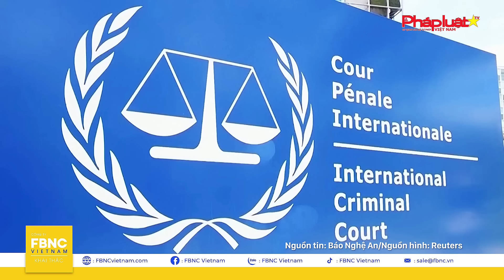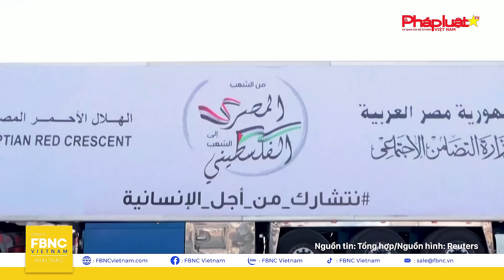“Mảng tối” bao trùm Á-Âu;Thế giới phải chấp nhận sự thật nghiệt ngã?,Tin thế giới nổi bật trong tuần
“Mảng tối” bao trùm khắp Á - Âu; Thế giới phải chấp nhận loạt sự thật nghiệt ngã? | Tin thế giới nổi bật trong tuần | FBNC

Thế giới tuần qua phải chấp nhận một SỰ THẬT NGHIỆT NGÃ, rằng Tổng thống Iran - ông Ebrahim Raisi - đã qua đời đột ngột!
Thông tin gây chấn động, không chỉ đối với Iran, mà còn gây hoang mang trên toàn cầu, và đặc biệt tại Trung Đông, khu vực vốn đang “nghẹt thở” trong xung đột!
ĐIỀU GÌ SẼ DIỄN RA TIẾP THEO? Chuyển giao quyền lực có diễn ra suôn sẻ? Cán cân quyền lực trong khu vực sẽ biến động thế nào?
Các lãnh đạo thế giới tiếp tục chạy đua với thời gian để tìm kiếm giải pháp hòa bình cho 2 cuộc chiến diễn ra khốc liệt nhất. Tuy nhiên, mọi nỗ lực ngoại giao dường như chỉ là muối bỏ bể.
Ai Cập “nổi trận lôi đình” đòi rút khỏi vai trò trung gian, vì “nỗi oan” bắt tay với Israel, “đạp đổ” đàm phán với Hamas.
Lệnh bắt thủ tướng Israel của ICC cũng là yếu tố gây “sóng gió” khắp chính trường, thổi bùng trận “khẩu chiến” trên khắp thế giới Ả Rập, thậm chí, tại lục địa già.
Tuy nhiên, lo ngại về một cuộc xung đột toàn diện cũng đang lan rộng tại Châu Âu, khiến thế giới như bị “nghiền nát” dưới trọng lực của CĂNG THẲNG VÀ LO LẮNG.
Tình hình hiện tại không chỉ đe dọa sự ổn định của khu vực, mà còn làm “rung chuyển” toàn bộ hệ thống chính trị quốc tế.
Một bức tranh kịch tính với những mảng màu đen tối. Mỗi diễn biến đều khiến trái tim của hàng triệu người loạn nhịp. tương lai vẫn mờ mịt và VÔ ĐỊNH. Tất cả chúng ta đều đang chờ đợi, lo lắng và hy vọng vào một phép màu sẽ xảy ra. NHƯNG, ĐIỀU GÌ SẼ ĐẾN?

FBNC
ĐỒNG TIỀN THÔNG MINH - CUỘC SỐNG THÔNG MINH